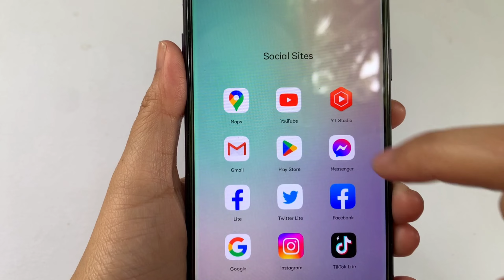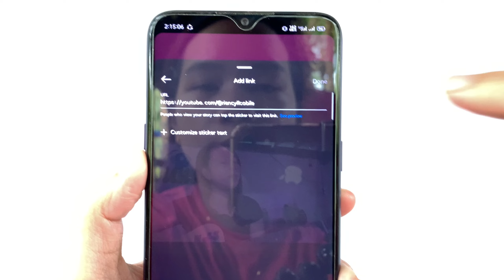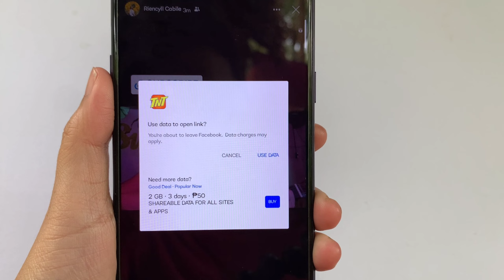PAANO MAGLAGAY NG LINK SA FACEBOOK STORY | Riencyll Cabile Tutorial